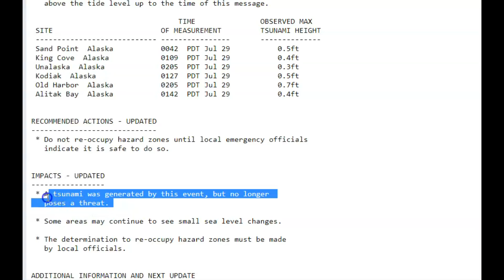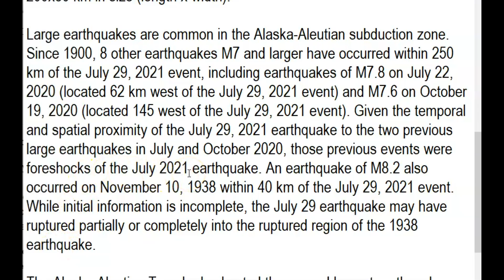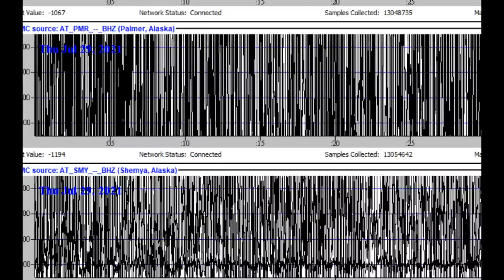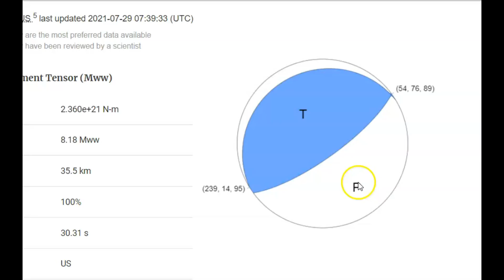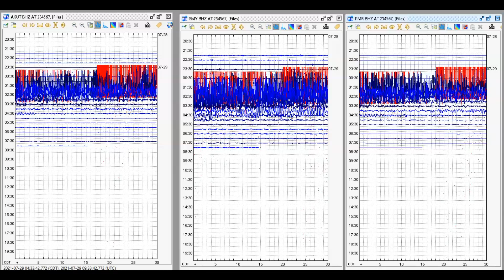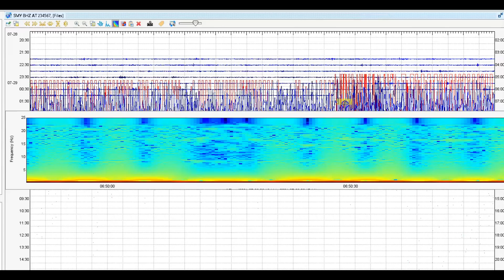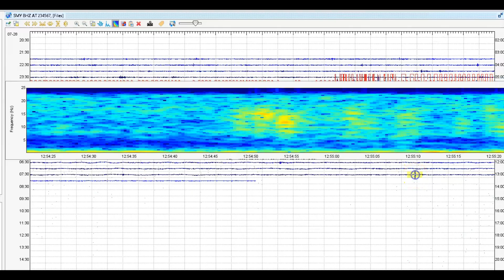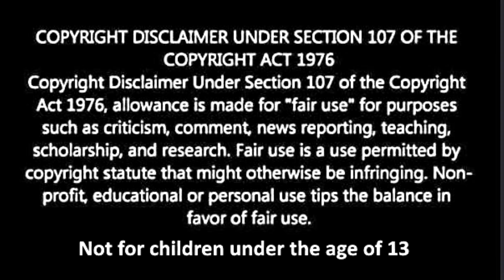Magnitude 8.2 Earthquake Perryville, Alaska, Small Tsunami Aleutian Islands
Posting delayed because my son called me about a flat tire.

Credit